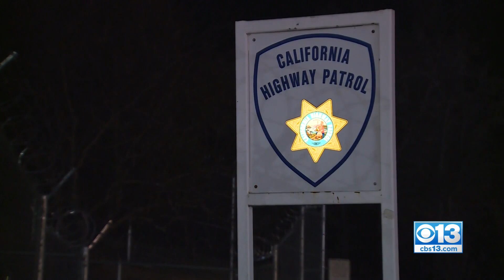Suspect In Fatal Hit-And-Run Crash Turns Themselves In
A driver wanted in connection with a fatal hit-and-run crash along Carson Road east of Barkley Road near Camino turned themselves in, the CHP says.